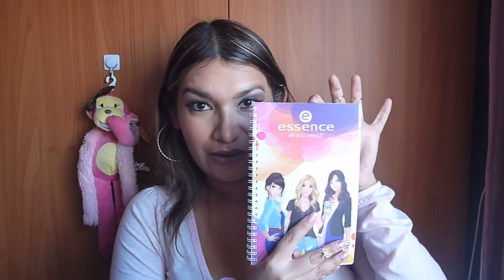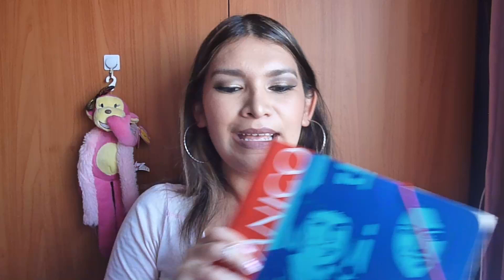¿QUÉ LLEVO EN MI BOLSO PARA IR A CLASES? | KIT QUE TE SACARÁ DE APUROS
Cualquier duda, petición o sugerencia estoy atenta a tus comentarios :) NO SPAM POR FAVOR.

*Video realizado por mí,, sin auspicios*